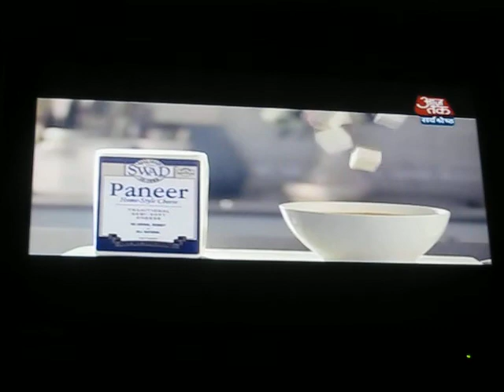AT- SD - Muqabla - panner